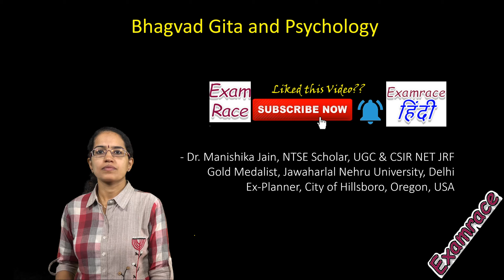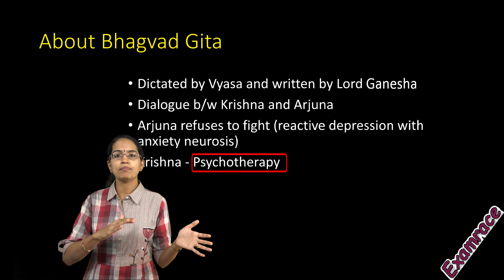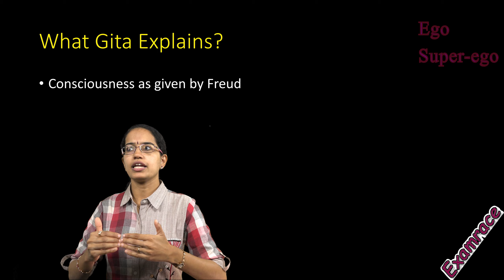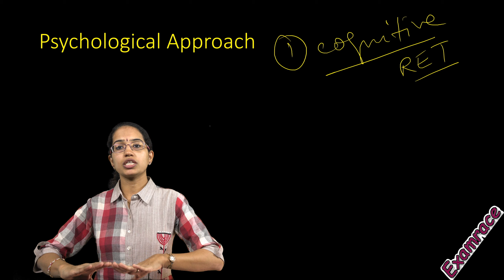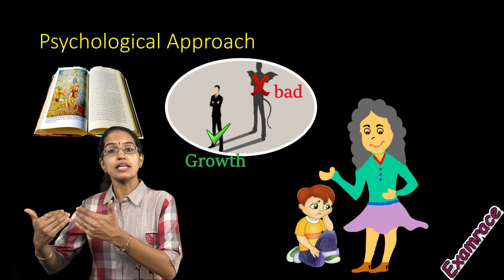भगवद गीता: मनोविज्ञान का उद्भव - पूर्वी प्रणालियों में मनोवैज्ञानिक विचार (एनईटी न्यू सिलेबस)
डॉ मनीषिका जैन, भगवद गीता बताती हैं: इमर्जेशन ऑफ़ साइकोलॉजी - साइकोलॉजिकल थॉट इन ईस्टर्न सिस्टम्स यह विषय NTA NET 2019 के लिए संशोधित पाठ्यक्रम के एक भाग के रूप में जोड़ा गया है और महत्वपूर्ण हो गया है।

गीता कहती है कि "आप अपनी पसंद हैं" और "आप अपने भाग्य हैं" जो मनोविज्ञान के मानवतावादी स्कूल के प्रभाव को दर्शाता है।
मानवतावाद व्यक्ति के आत्म विकास पर ध्यान केंद्रित करता है।
कहानी से पता चलता है कि भगवान कृष्ण अर्जुन के भावनात्मक संतुलन को बनाए रखने में सफल हैं। व्यक्ति केंद्रित चिकित्सा के कुछ टुकड़े हैं और परामर्श के उदार मॉडल भी हैं।
भगवान कृष्ण ज्ञान योग के बारे में बताते हैं जिसे संज्ञानात्मक चिकित्सा कहा जा सकता है। ज्ञान योग का अर्थ है ज्ञान प्राप्त करना। ज्ञान एक संज्ञानात्मक घटना है जो अनुभवी होने पर पहचानी जाती है। भगवान कृष्ण ज्ञान के अनुसार युद्ध क्षेत्र के बारे में पूरी समझ रखते हैं।